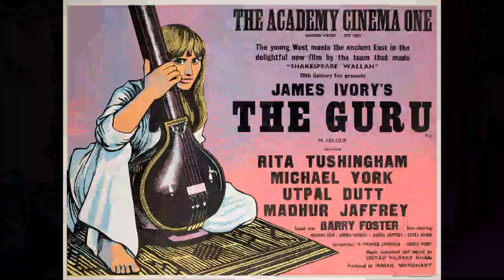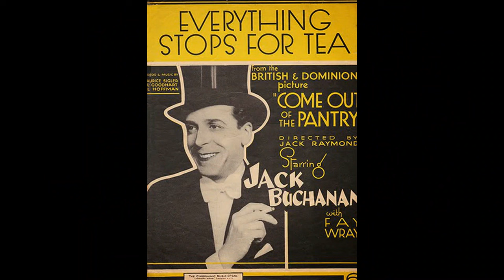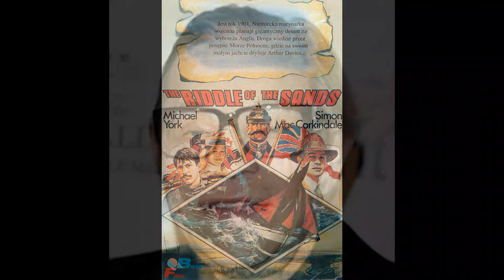Michael York on Desert Island Discs 1984 with Roy Plomley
Interview with stage, film and tv actor Michael York where he reflects on his life to that point.   He reveals how he met the director Franco Zefferelli which led on to him getting parts in the director's productions and the rest, as they say,  is history.  He talks about being influenced by Laurence Olivier and how he met he wife while making a film.  This interview is a snapshop of his career and has added music from his films.  All comments are welcome.